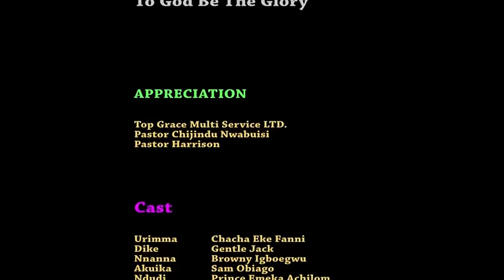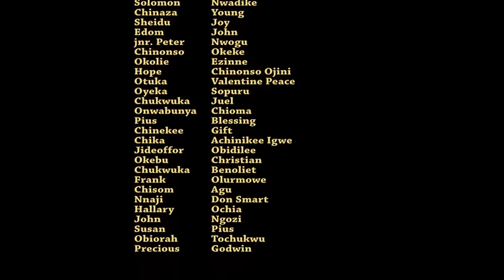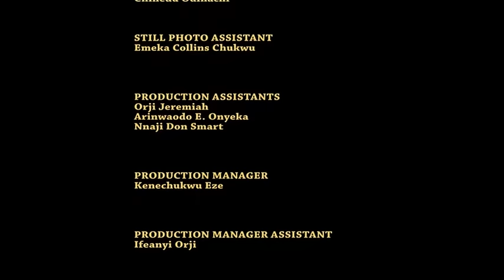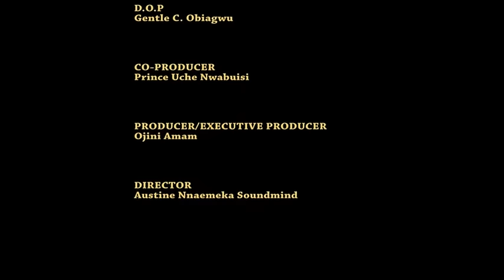Beauty of God Part 2 - Nigerian Nollywood Epic Movie (Gentle Jack & Cha Cha Eke Faani)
This Movie Is Only 1 & 2, See the movie as arranged below ...

African Movie, Nigerian Movie, Epic Movie